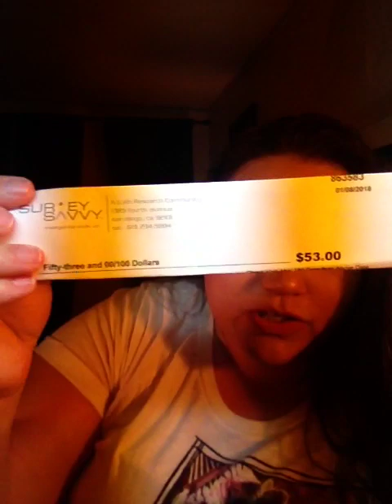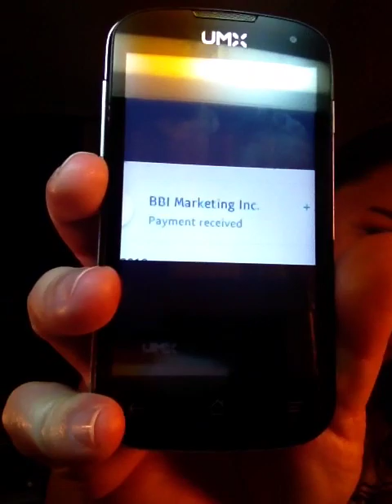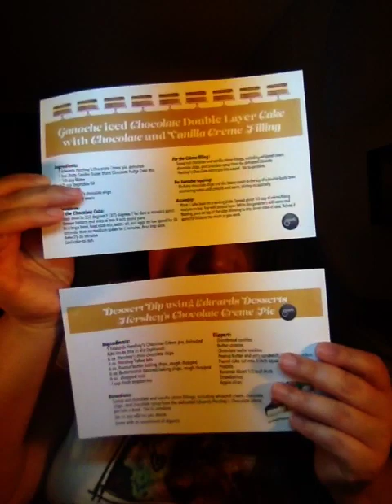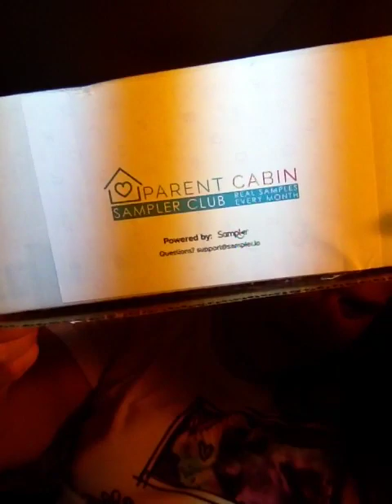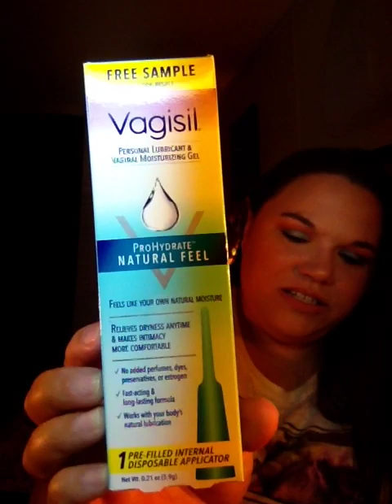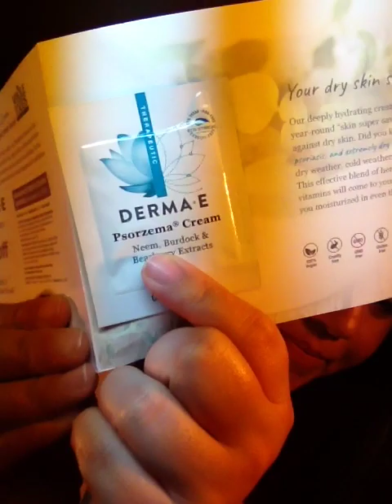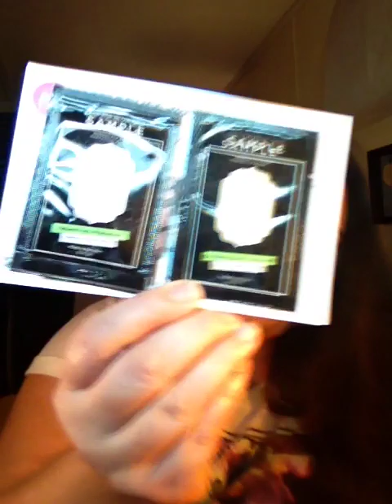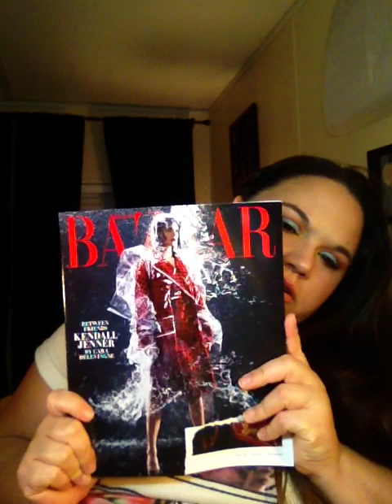January 26, 2018 Freebie Friday